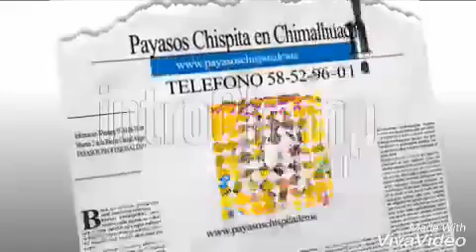Payasos para fiestas infantiles en Chimalhuacan, Barrio Curtidores. Informes en la descripción.